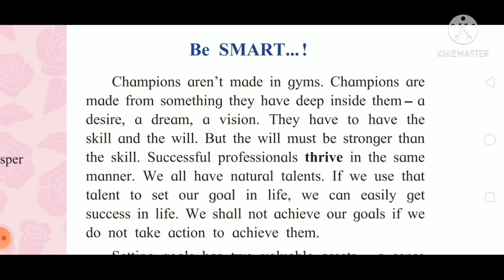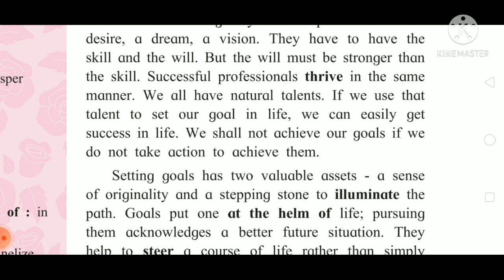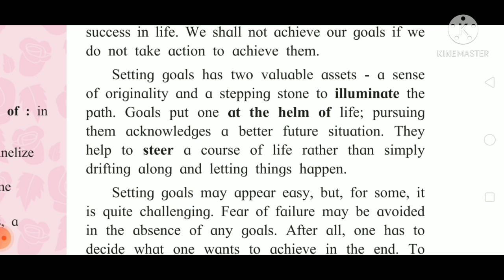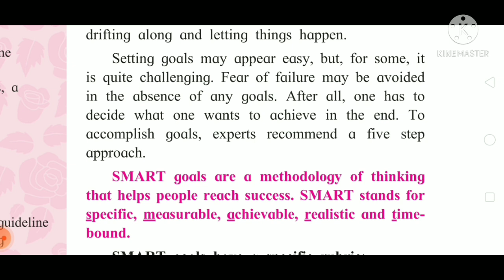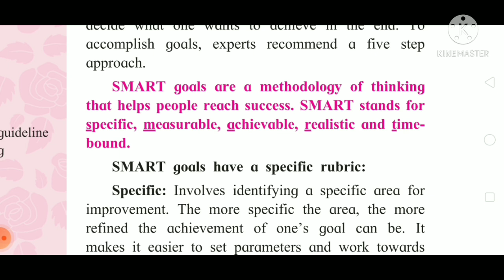1.4 Be Smart 10th class lesson explained in Marathi